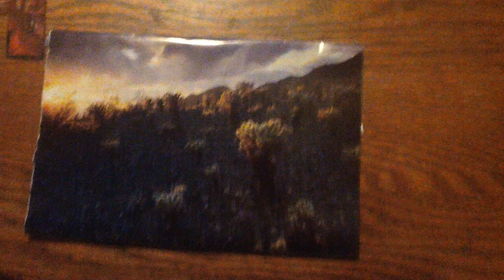How to make a word sculpture